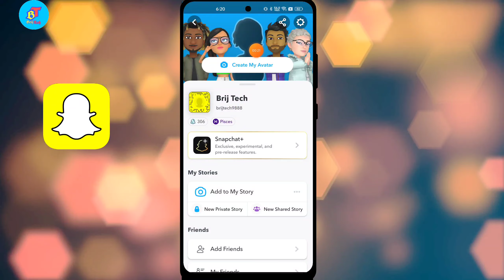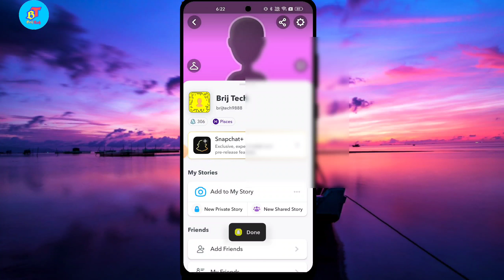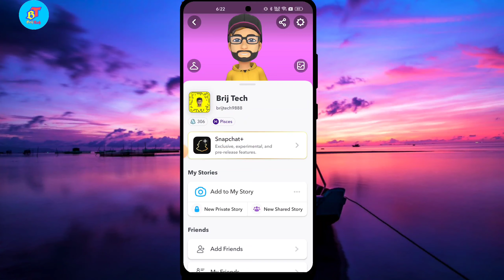How to make your cool🔥 Snapchat Bitmoji !! Change outfit, pose & background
About Video
How to Make SNAPCHAT BITMOJI for First Time That Looks Like You!

🔍 SEARCH TOPICS :-
how to create bitmoji on snapchat with selfie
 how to create new bitmoji avatar in snapchat
 how to create bitmoji story in snapchat
 snapchat, how to, how to make snapchat bitmoji